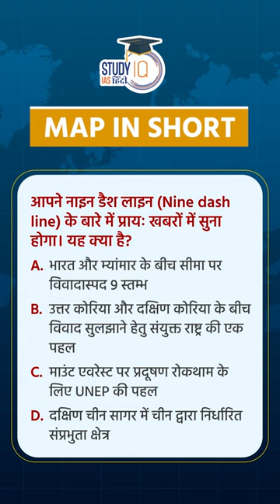South China Sea | Map In Shorts | StudyIQ IAS Hindi